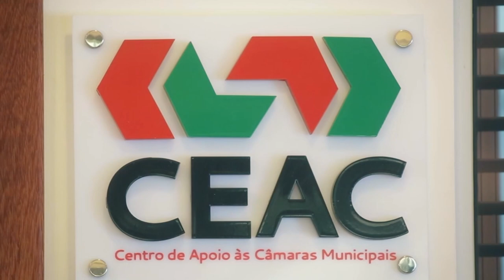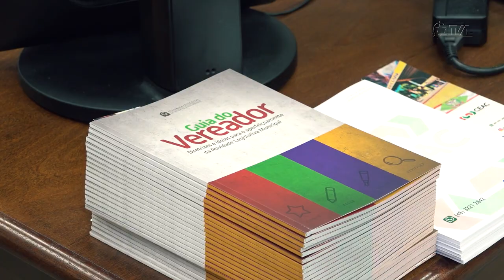CEAC auxilia vereadores em suas funções parlamentares - 11/09/23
O Centro de Apoio às Câmaras Municipais (CEAC) é um dos setores mais importantes da Assembleia Legislativa de Santa Catarina. O setor tem a função de proporcionar apoio aos vereadores do Estado. Entre suas principais contribuições está a oferta de assessoria jurídica, o encaminhamento aos órgãos públicos e a divulgação da agenda da Alesc.